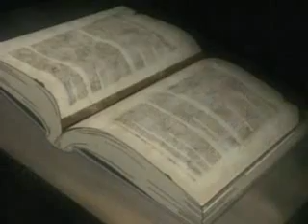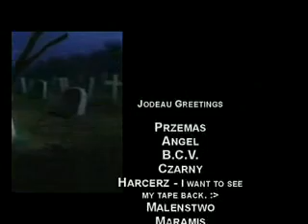DIMMU BORGIR - Burn In Hell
A short film, for Burn In Hell by DIMMU BORGIR.